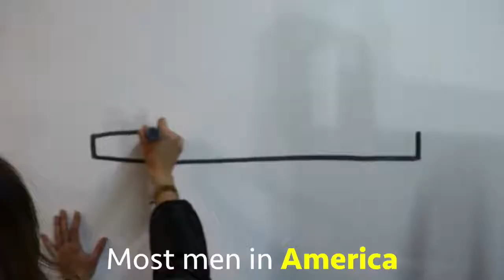Day 187 How Old Am I?!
This is Nas answer to the question: How old are you?!

Nas is well aware of all the objections to this answer. Science advancements, higher life expectancy, etc. But that doesn't matter as much to him in this case.

Side note: you can always live to 120% :)